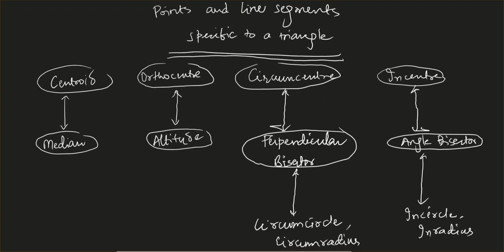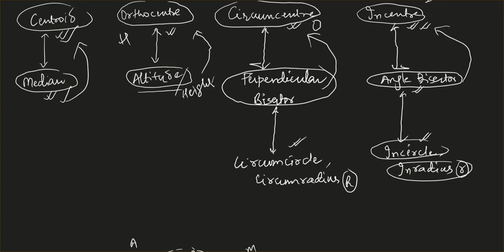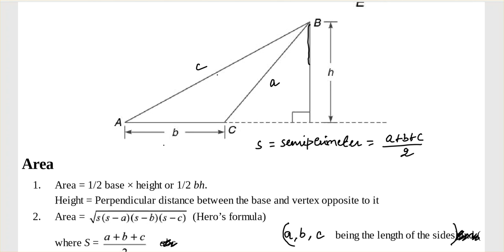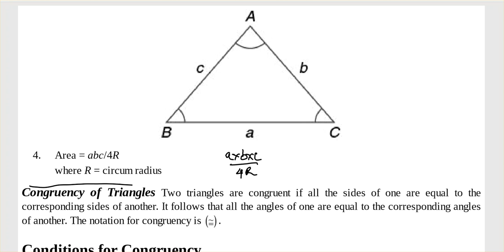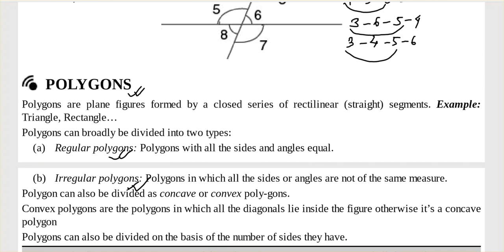Geometry Lecture 4 | Circumcentre, Incentre, Orthocentre & Centroid